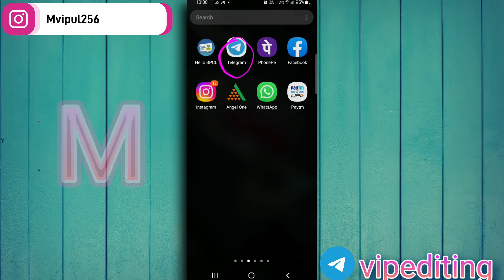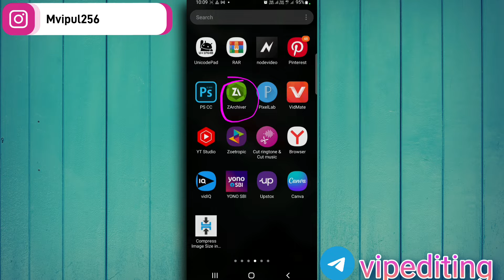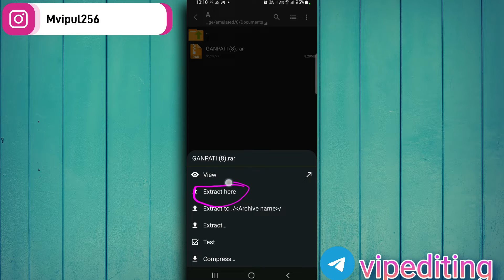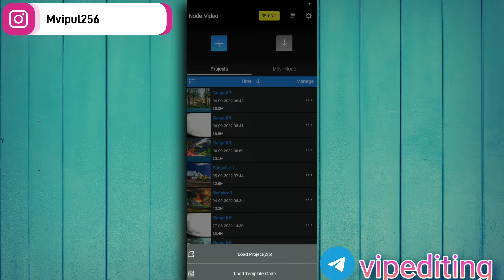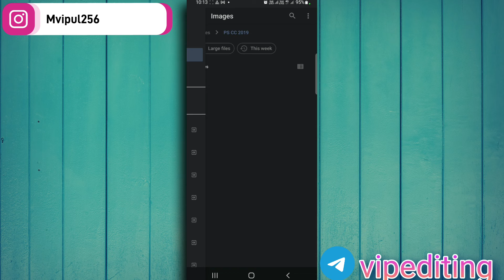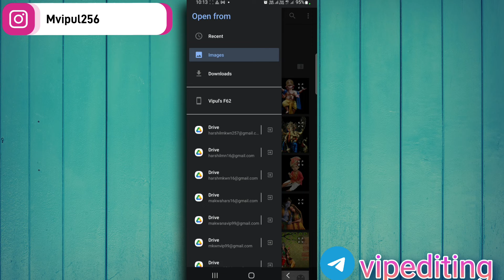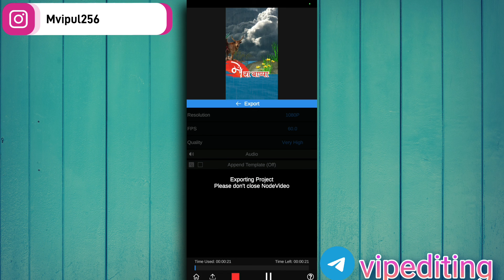Ganpati Bappa Video Editing Node video| Ganesh Chaturthi Special Video Editing (8)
alight motion video editing bappa video editing

 alight motion video editing ganpati bappa

ganpati bappa video editing alight motion 2022

 3d video editing alight motion
ganpati bappa 3d video editing alight motion
 ganpati bappa alight motion editing 3d
ganpati bappa video editing
 31august video editing 2022
Node video Editing
Ganpati Status Editing Node video
Node video status editing